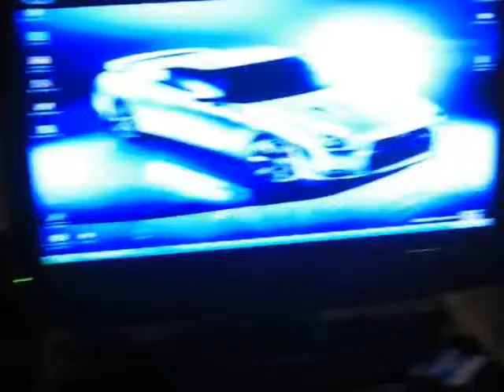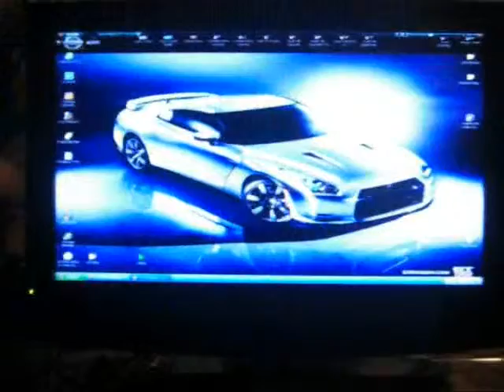Gots a new room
I took over my brothers room and studio.